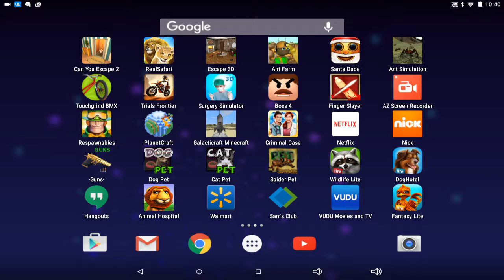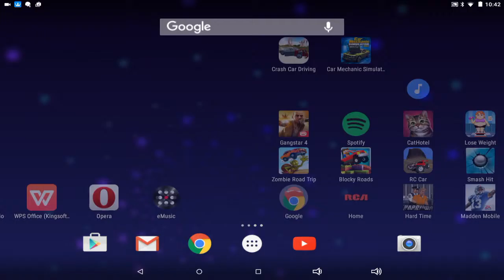OK games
Fun games